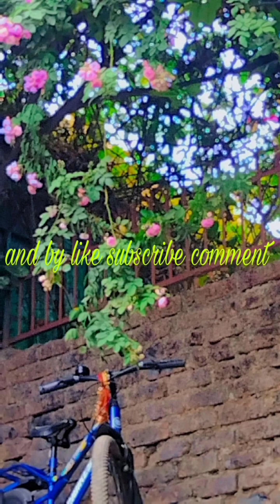like subscribe comment share ❤️